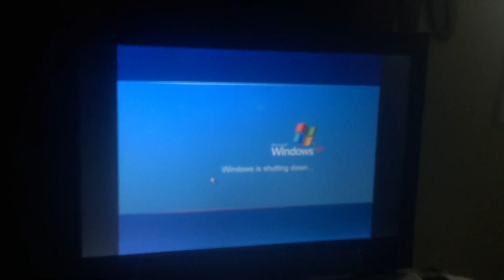jax car wash